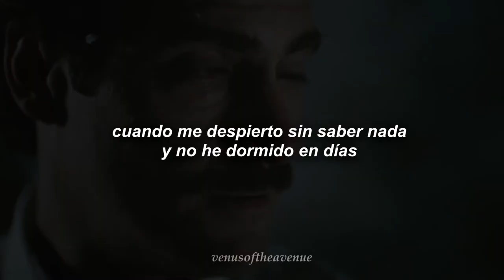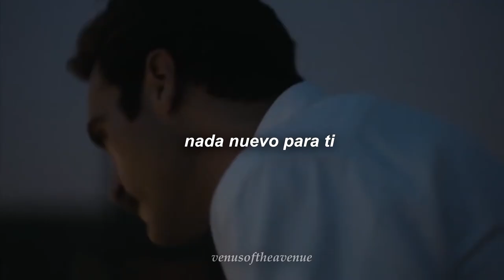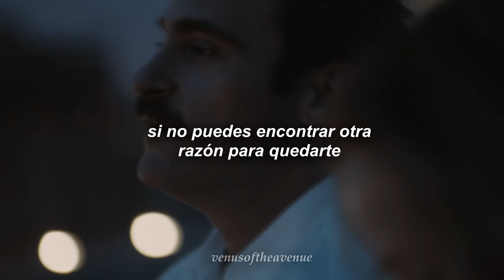Lonely Heart - 5 Seconds of Summer; español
"you're a thousand miles away with such a lonely heart"

Stream CALM

Lyrics:
your type of mind, so hard to find
native from mine, youre just my kind
down on my knees, ill always follow
i promise you, until the end of time

our house on fire
were burning
we dance inside
youre hurting
if you leave me in the morning
ill have such a-

such a lonely
heart
oh, whoa, oh
such a lonely
heart
oh, whoa, oh (oh, whoa, oh)

if you cant find another reason to stay
then i know, im gonna always have a
lonely, lonely, lonely, lonely
heart
heart

your precious heart
cant watch it break (ooh, ooh)
so i close my eyes
while you walk away (ooh, ooh)
can i have a second chance?
can i have another dance?
can i start another life, with you? (oh, oh, oh)
when i wake up in a haze
and i have slept in days
youre a thousand miles away

with such a lonely
heart
oh, whoa, uh
such a lonely
heart
oh, whoa, uh (oh, whoa, uh)

heart
oh, whoa, uh

such a lonely
heart

heart
heart